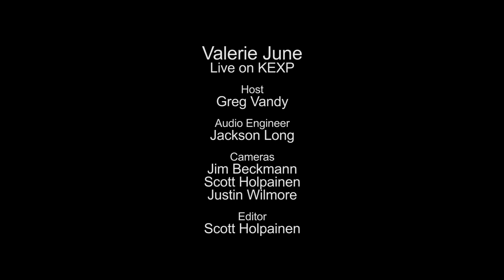Valerie June - Twined & Twisted (Live on KEXP)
presents Valerie June performing "Twined & Twisted" live in the KEXP studio. Recorded September 6, 2013.

Host: Greg Vandy
Audio Engineer: Jackson Long
Cameras: Jim Beckmann, Scott Holpainen & Justin Wilmore
Editor: Scott Holpainen